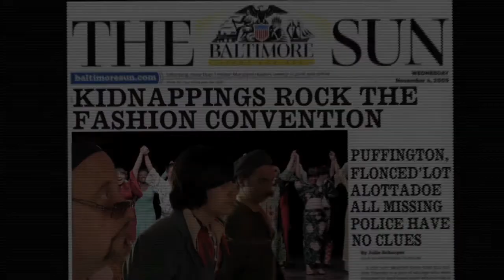Trailer 3 for Adventures of Louanna Lee Episode 3 "Lovin Fool"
Teaser Trailer 3 for "Adventures of Louanna Lee" Episode 3 "Lovin Fool" with Leanna Chamish, George Stover, Victoria Lynn, Erik Kristopher Myers, Jennifer Rouse, Will Haza, Alfred Guy,Brian St.August,Ryan Thomas, Scott Nelson, Jeff Martin, Les Bradley and Louanna Lee.Currently shooting in Maryland.Produced by Lee Doll.Directed by Jeff Herberger Please vist